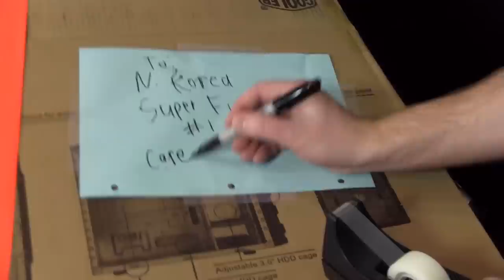GET IN MY BOX!! (Game Bang)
We play Super Crate Box on this week's episode. The clock is ticking as each player tries to gather as many boxes as possible. But you have to catch the boxes before one catches you, as the two with the lowest scores are being boxed up and shipped out.

The whole Smosh Games crew gets together to play in an EPIC CHALLENGE every Friday! The price for failure? Humiliation!

You can follow our crew on twitter as well